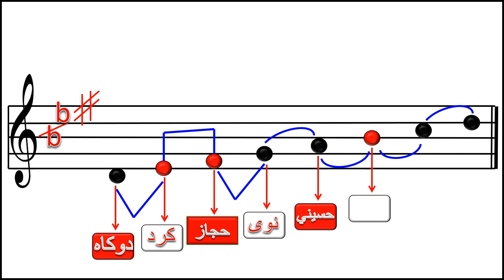مقام الحجاز المقامات العربية شرح و تحليل المقامات العربية تقاسيم حجاز